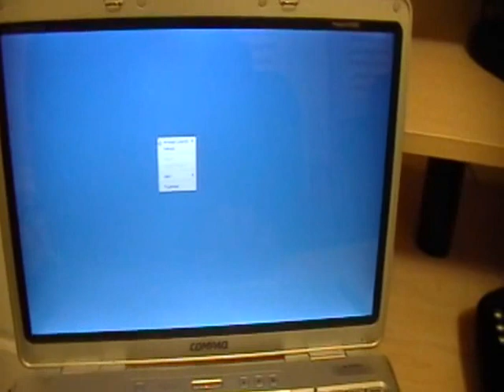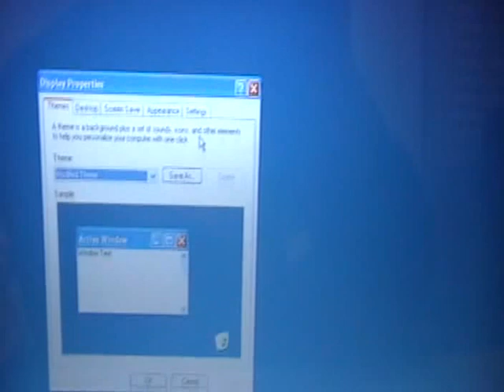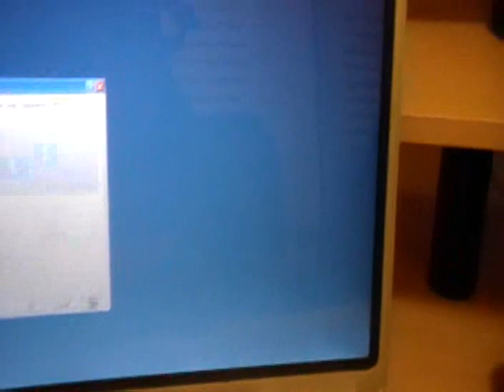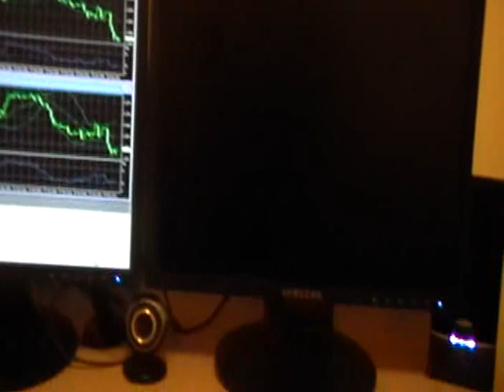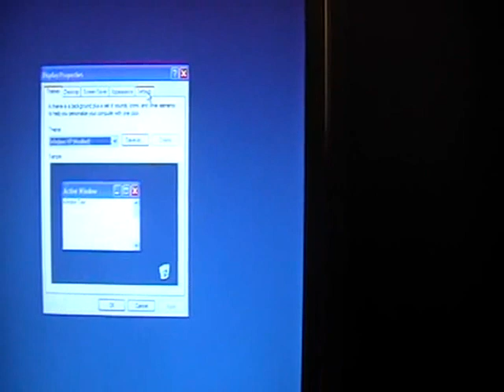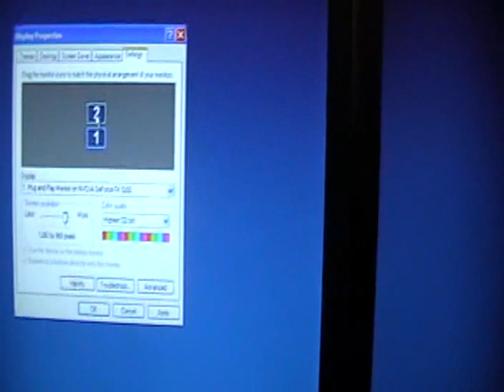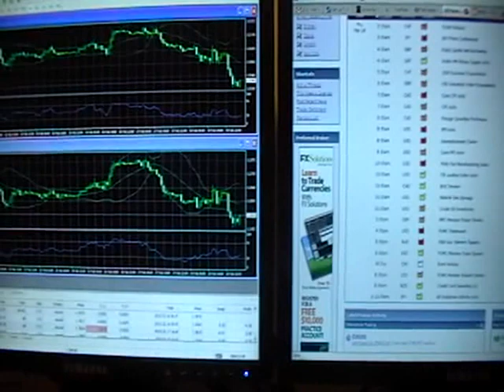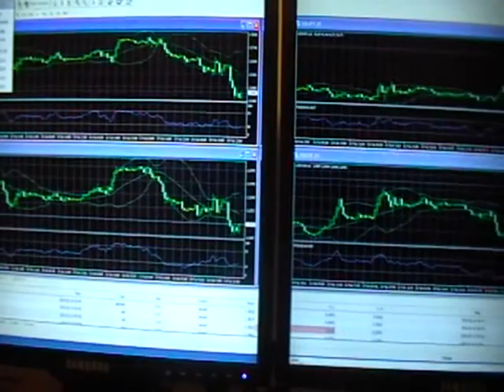How to setup dual monitors on a Laptop & Computer (PC)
Look below to find a video card with VGA/DVI/HDMI all in one. The vga to dvi adapter is below too.

UK Amazon

DVI to VGA adapter ($2.10)

Update: 12/6/11: Video card $48 shipped Radeon PCI express (VGA/DVI/HDMI)

Let me know if you folks need any help or assistance, and perhaps i can point you into the right direction.